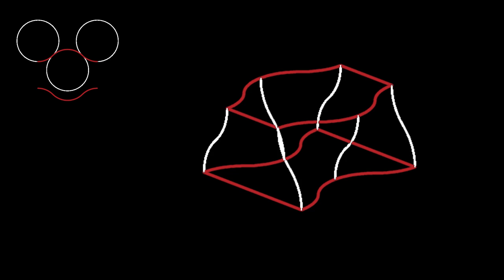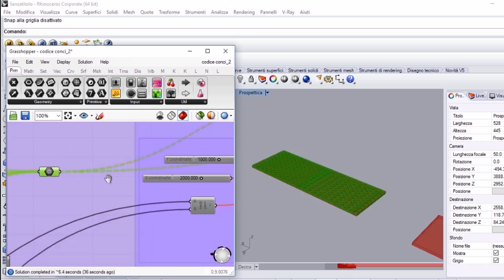New Fundamentals Research Group - VECO, Marmomacc 2015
VECO, Catenary Vault with Osteomorphic Blocks.
New Fundamentals Research Group + Generelli SA + T&D Robotics + Gruppo Tosco Marmi